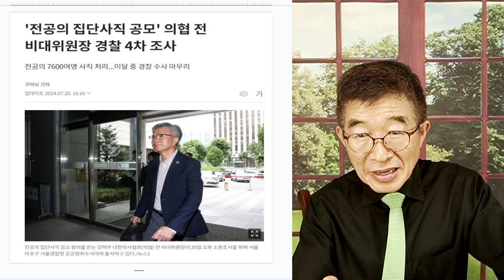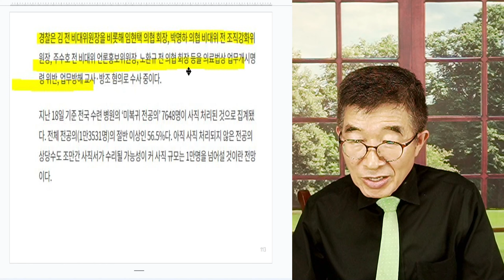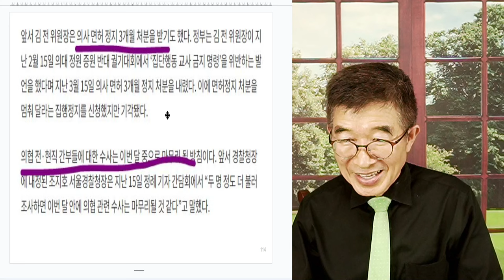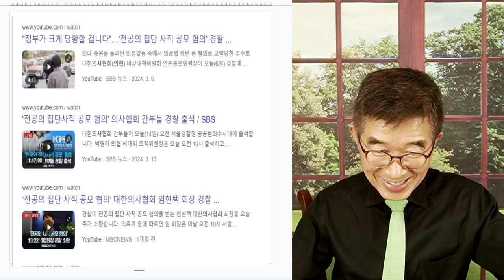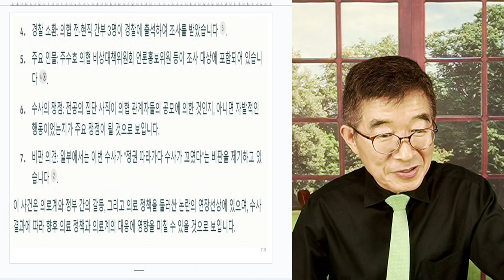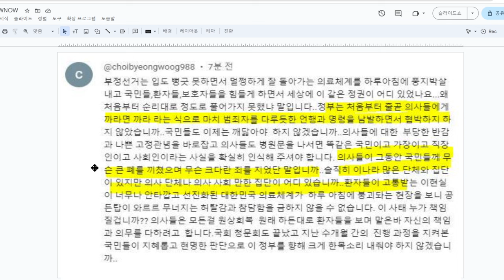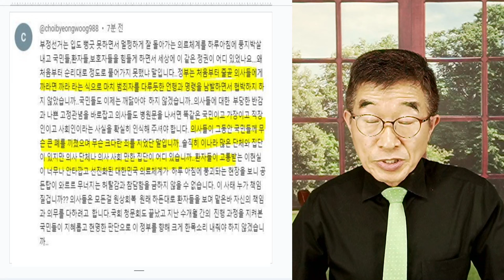전공의 집단사직, 공모? / 말이 되는 이야기를 해야지 / 충실한 파수꾼 역할하는 것은 이해하지만 / 이렇게 보이는 것이 모두 옥죄는 일이니 [공병호TV]